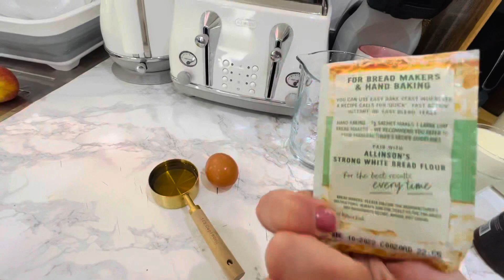How to make Dough 🥣60#dough خمیر پتزا